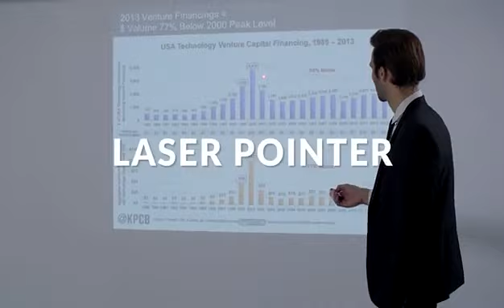cheerpod 신박한 마우스 좌표는댓글